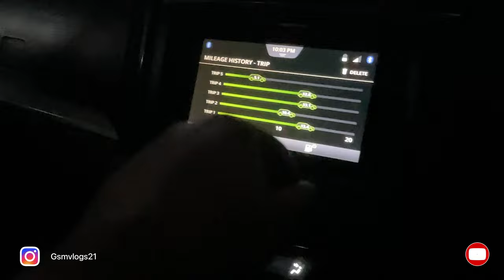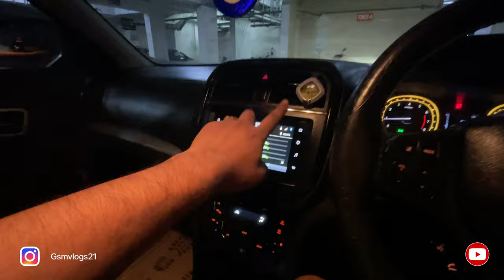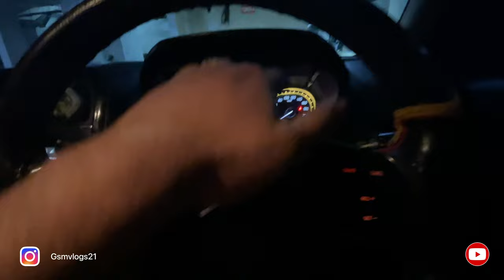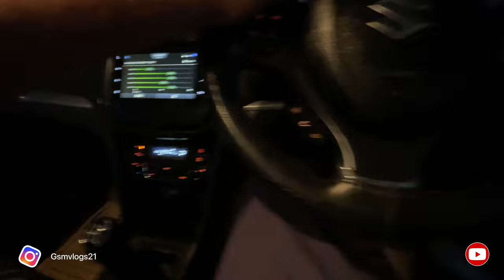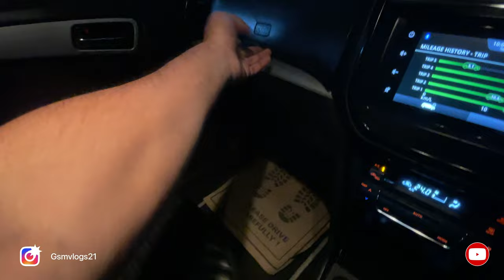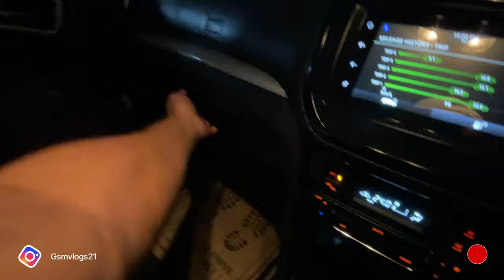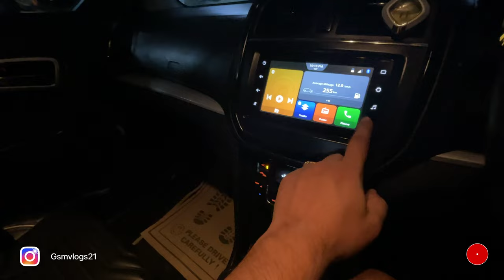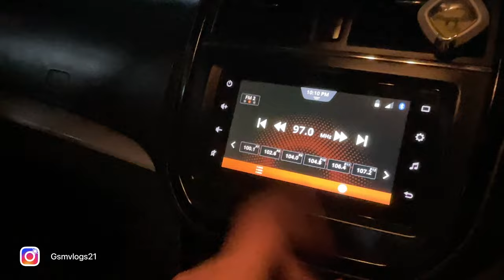APNI NEW CAR KI DELIVERY LE LI FINALLY ❤️ | Fully Loaded Features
Guys Finally apni new car aa gyi hai . logo ko parking nhi aati